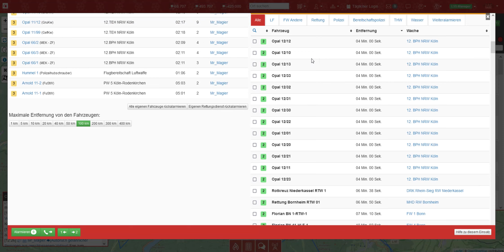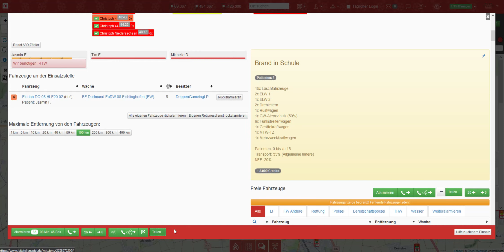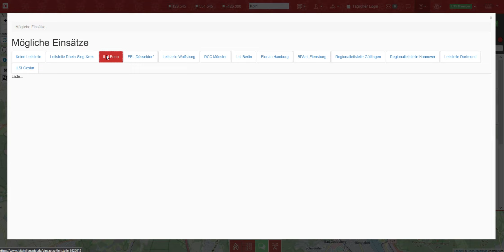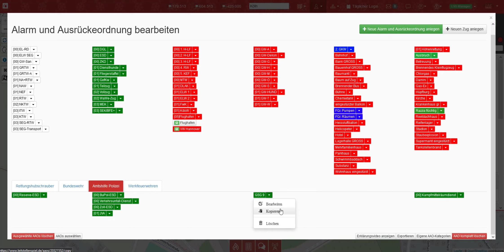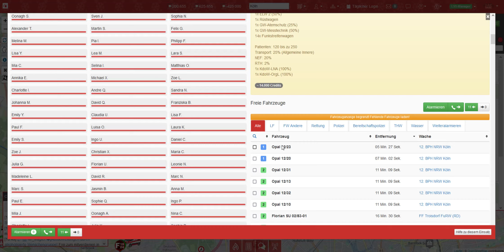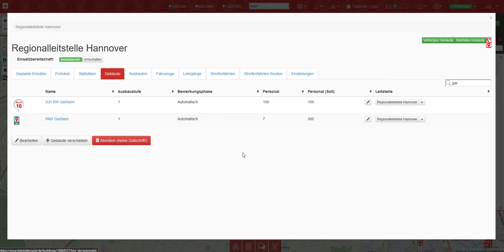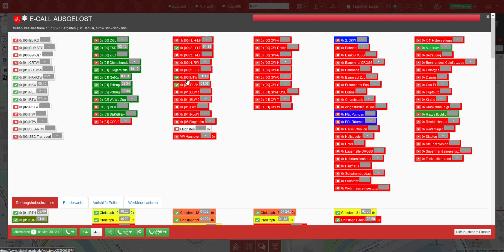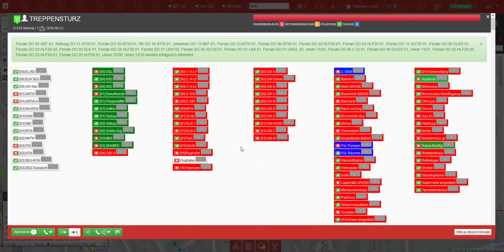Leitstellenstream vom 31.01.23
Mein Pc:
CPU: AMD Ryzen 7 3800X
Board: B450M Pro4-F AsRock
RAM: 32 GB DDR4 3200 Mhz G.Skill
HDD: 1,5 TB Toshiba
SDD: 500GB Western Digital Nano
GraKa: ASUS GeForce RTX 3060 TUF GAMING OC V2 LHR